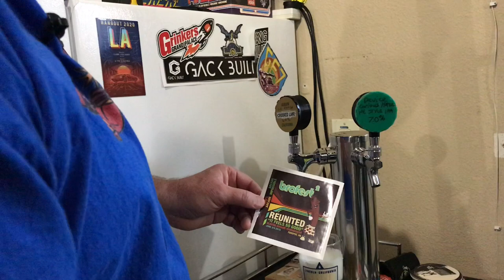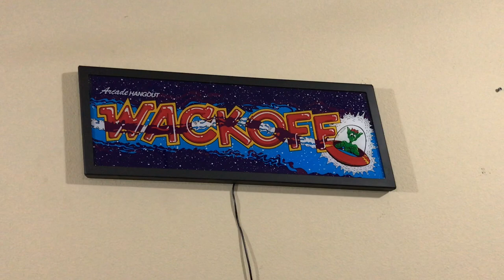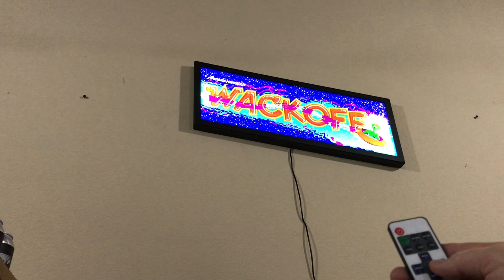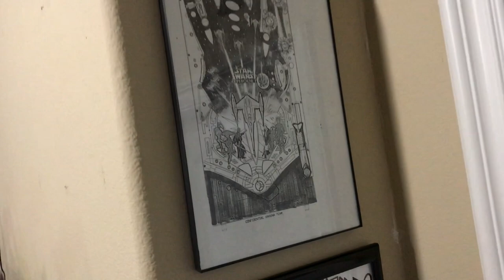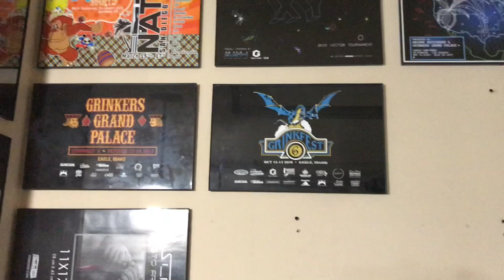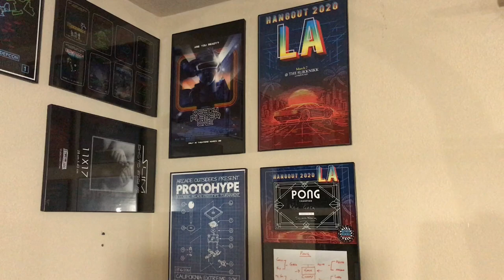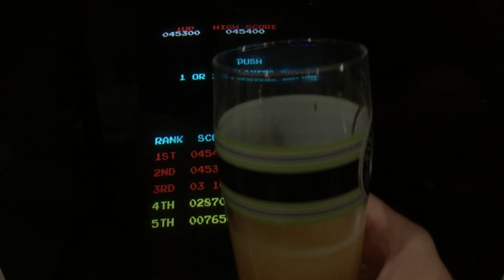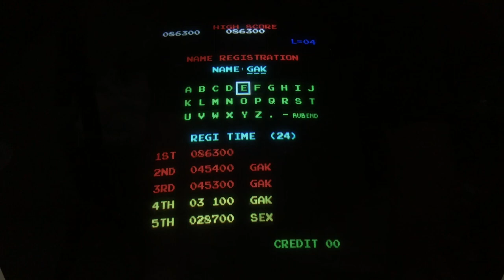0047 - Let’s pair up 5lb Hammer and Cloud World with Kong Klub and Donkey Kong!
This time went with a special beer 5lb Hammer from Level Beer from Jacob at Kong Klub! Also doubled up with some Cloud World from Slice Brewing and played a couple rounds of classic arcade game Donkey Kong!